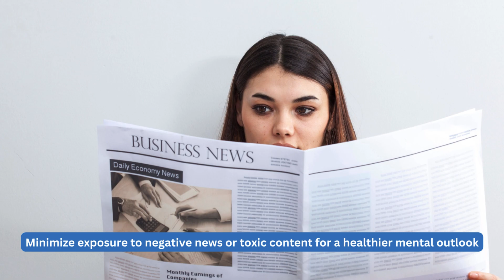📵 "Escape Negativity: Positive Thinking Techniques for Young People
Welcome to a journey of self-discovery and positive transformation! 🚀✨ In this video, we're diving into practical tips to revolutionize your thinking, helping you build a positive mindset and conquer success. 💪🌟
Ready to transform your mindset and achieve unparalleled success? Hit play, embrace positivity, and begin on this transformative journey together! 🌈👍✨